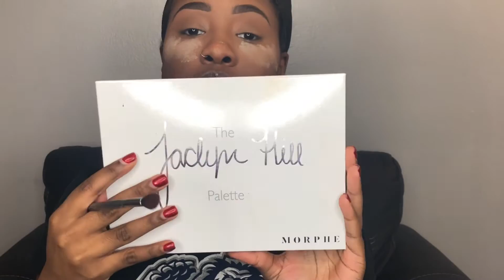How to Catfish on Instagram | Random ass GRWM | Aysia Face